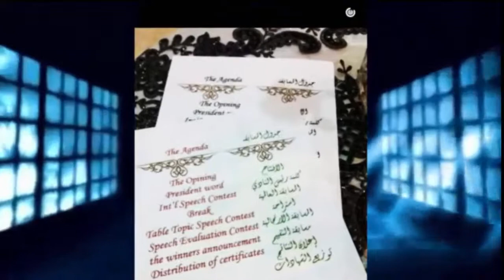Taibah Pearls Toastmaster Club -First Contest -2016